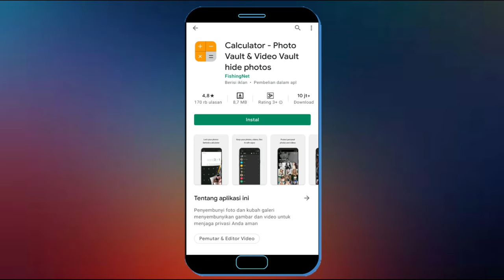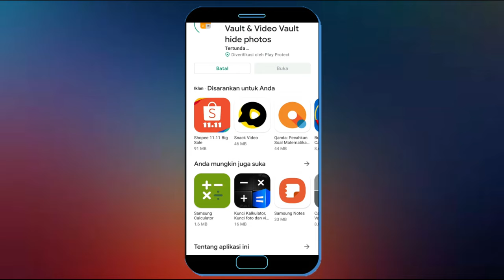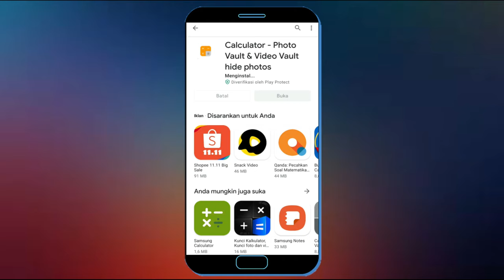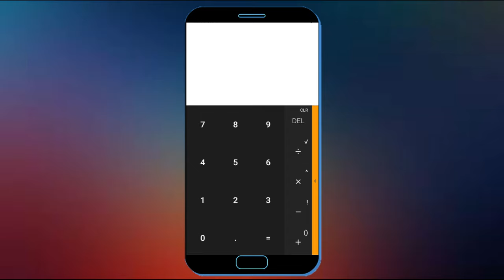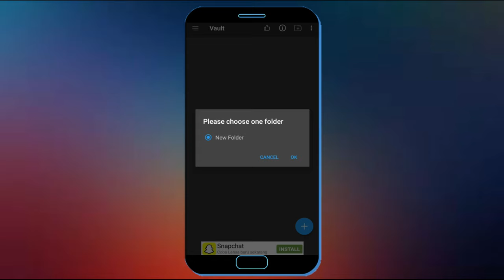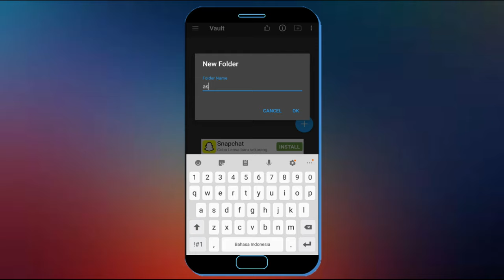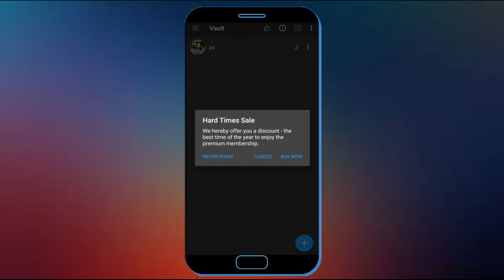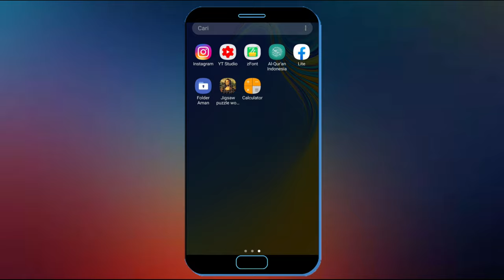Cara Sembunyikan Foto Dan Video Menggunakn Kalkulator Hp Andorid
Foto dan video yang kalian anggap sangat penting dan rahasia maka anda bisa menyembunyikan file tersebut di kalkulator karna orang mungkin tidak akan menyangka bahwa kalkulator tersebut ternyata terdapat foto dan video anda. Dan video di atas menjelaskan cara sembunyikan foto dan video menggunaan kalkulator di hp android.